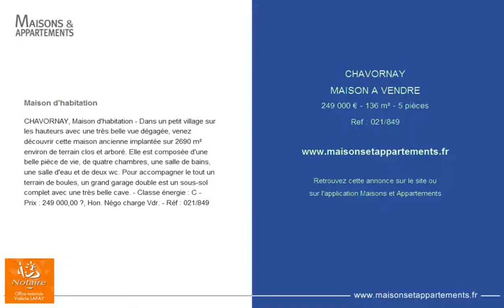CHAVORNAY - MAISON A VENDRE - 249 000 € - 136 m² - 5 pièces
Référence : 021/849

Maison d'habitation
CHAVORNAY, Maison d'habitation - Dans un petit village sur les hauteurs avec une très belle vue dégagée, venez découvrir cette maison ancienne implantée sur 2690 m² environ de terrain clos et arboré. Elle est composée d'une belle pièce de vie, de quatre chambres, une salle de bains, une salle d'eau et de deux wc. Pour accompagner le tout un terrain de boules, un grand garage double est un sous-sol complet avec une très belle cave. - Classe énergie : C - Prix : 249 000,00 €, Hon. Négo charge Vdr. - Réf : 021/849

Cette annonce vous est proposée par l'agence CABINET LAFAY  - CAPITAN